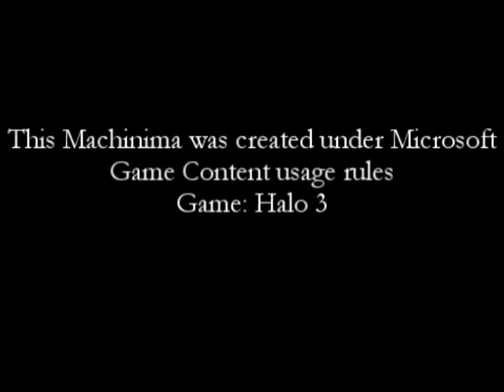Who Farted?! -- Halo 3 Machinima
Remember not to fart in public!